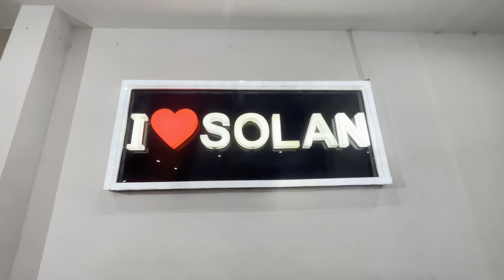II THE MOST RANDOM TRIP II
Hey Everyone,
So I am back with a new fun vlog ❤️